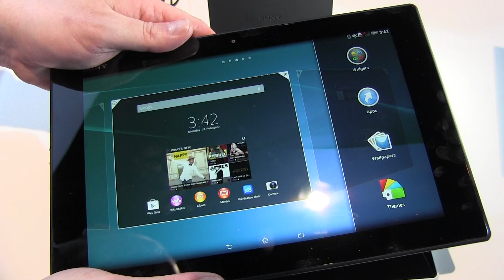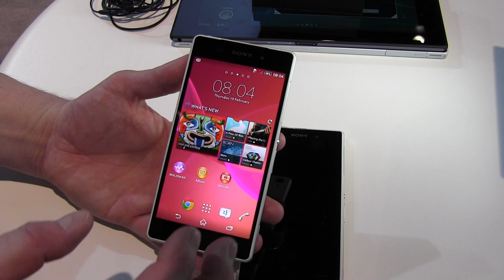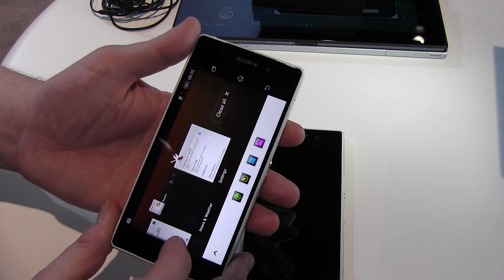Erster Test des Sony Xperia Z2 im Vergleich zum Z1 - und ein kurzer Blick auf das Z2 Tablet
Das Sony Xperia Z1 ein ein Update bekommen: So kann das Xperia Z2 nun beispielsweise auch Videos in 4K aufnehmen. Was sich sonst noch geändert hat und welchen ersten Eindruck Sonys neues Flaggschiff hinterlässt, zeigt dieses Hands-On-Video, das zudem einen kurzen Blick auf das neue Tablet Z2 wirft.